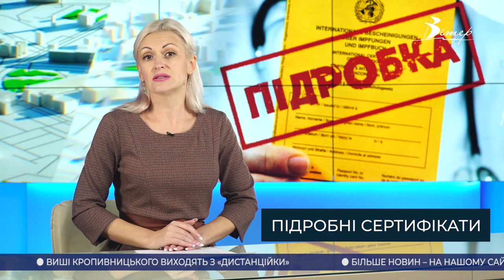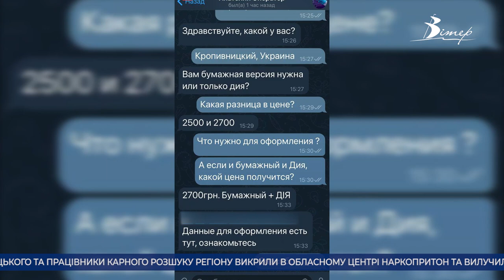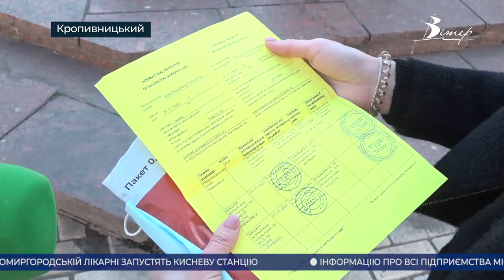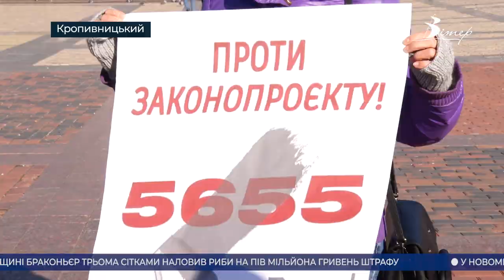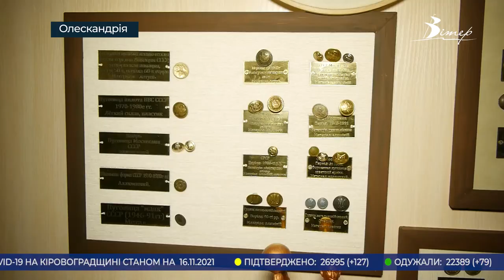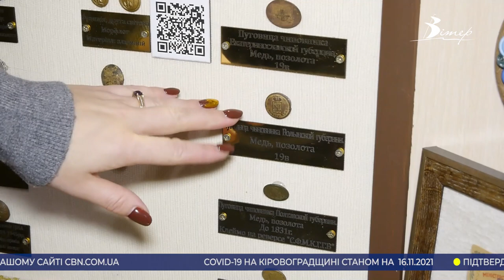Головні новини Кіровоградщини | 16 листопада 2021 року | телеканал Вітер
- з сиреною та рупором супроводили до лікарні поліцейські маму з хворою дитиною у Кропивницькому;
- горів будинок культури у селі Войнівка Олександрійського району;
- яке покарання за підроблений ковід сертифікат?;
- реконструкція Центрального скверу у Кропивницькому триває;
- архітектори Кропивницького вийшли на акцію протесту;
- дві морозильні камери для зберігання вакцини отримав обласний лабцентр;
- День ґудзиків відзначають у світі сьогодні;